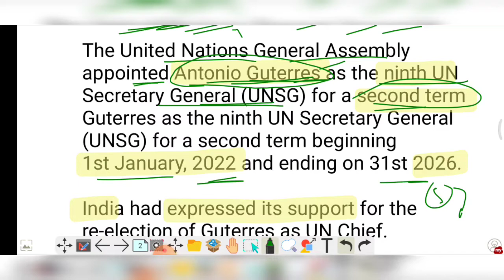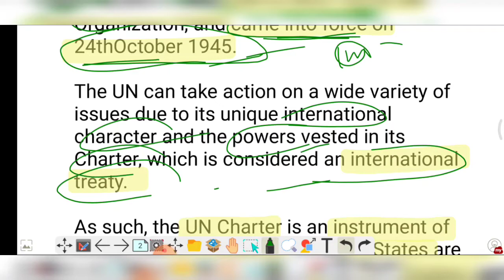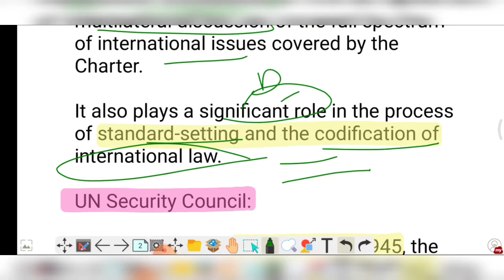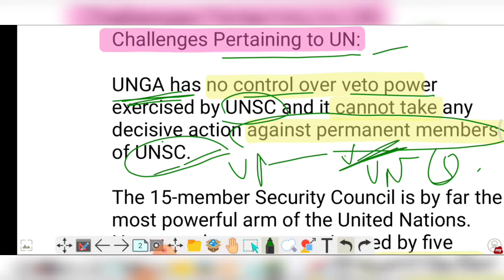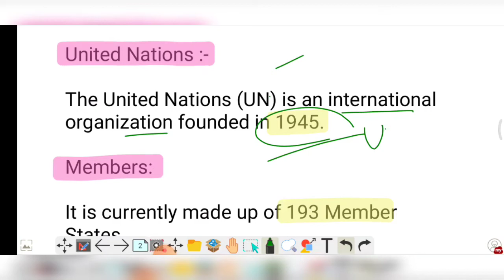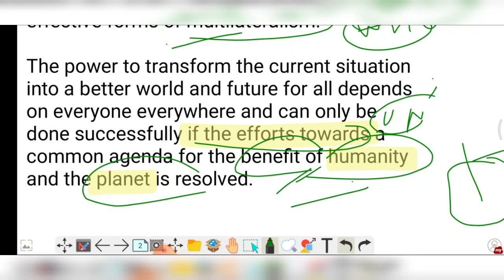UN Secretary General | Appointment | UNSC | UNGA | Challenges | UPSC Current affairs